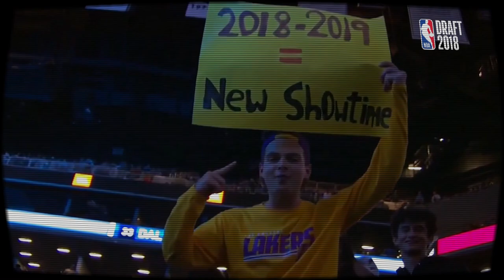Franz Wagner | Moe Wagner: Two Nights At The NBA Draft ✪ NBADraft 2018 // 2021 Mini-Movie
► Moritz "Moe" Wagner is a German professional basketball player for the Orlando Magic of the National Basketball Association (NBA)... In 2014–15, he played on Alba Berlin's Bundesliga roster...  He played for the University of Michigan from 2015 through his junior season for the 2017–18 Wolverines team... Wagner first came to the attention of University of Michigan head coach John Beilein in 2014 through an email from a former coaching acquaintance in Germany. Wagner also used social contacts to forward a self-made highlight video to Beilein. Ultimately, Beilein flew to Berlin to recruit Wagner. In April 2015, Wagner announced his decision to attend the University of Michigan and play for the Michigan Wolverines. By opting to go to college, he turned down an offer to play professionally at the Alba Berlin. He was selected with the 25th overall pick in the 2018 NBA draft by the Los Angeles Lakers. Moritz has a younger brother Franz.

► Franz Wagner is a German professional basketball player for the Orlando Magic of the National Basketball Association (NBA). Wagner, a native of Berlin, started his career with Basketball Bundesliga (BBL) club Alba Berlin. In 2019, he was named BBL Best German Young Player. Later in 2019, Wagner committed to play college basketball for the Michigan Wolverines under head coach Juwan Howard. In doing so, he turned down an opportunity to sign a professional contract with Alba Berlin... Franz Wagner was selected with the eighth pick in the 2021 NBA draft by the Orlando Magic.